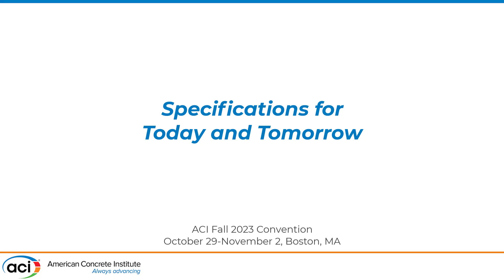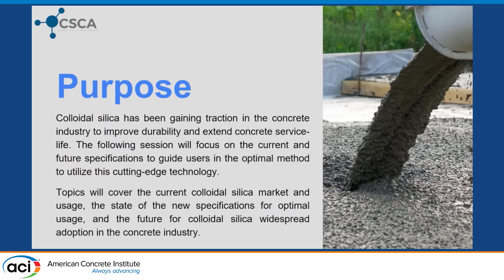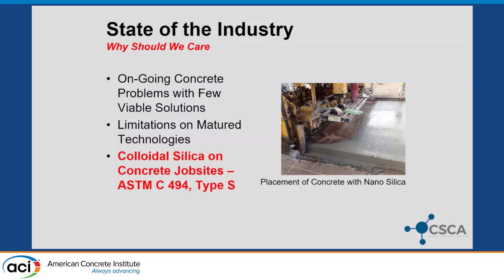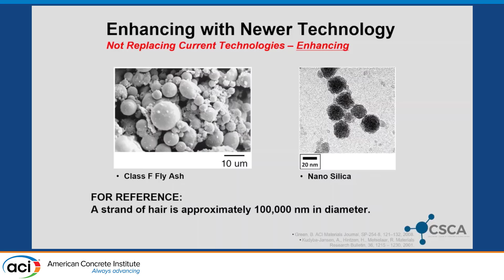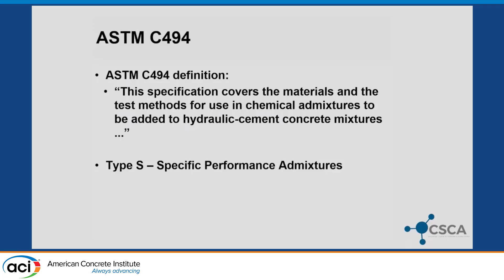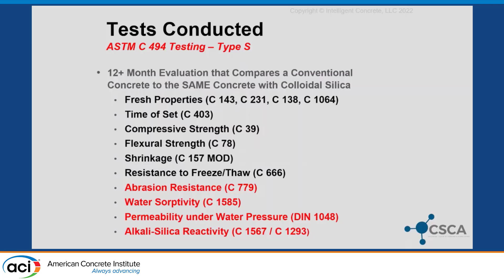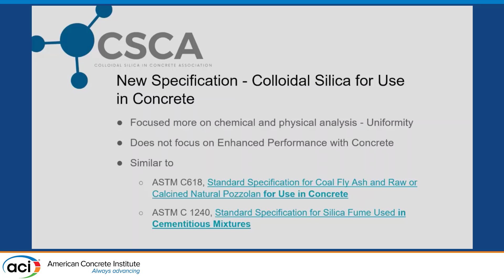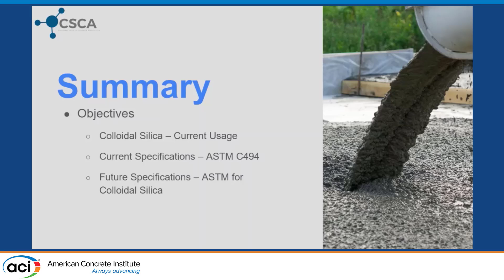Colloidal Silica in Concrete, Specifications for Today and Tomorrow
Presented By: Whitney Belkowitz
Description: Colloidal silica has been gaining traction in the concrete industry to improve durability and extend concrete service-life. The following session will focus on the current and future specifications to guide users in the optimal method to utilize this cutting-edge technology. Topics will cover the current colloidal silica market and usage, the state of the new specifications for optimal usage, and the future for colloidal silica widespread adoption in the concrete industry.